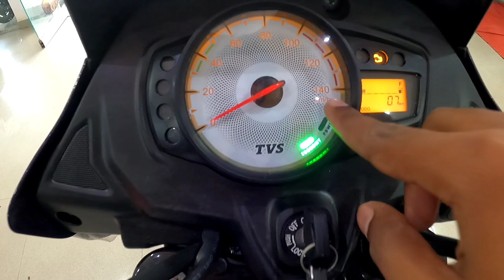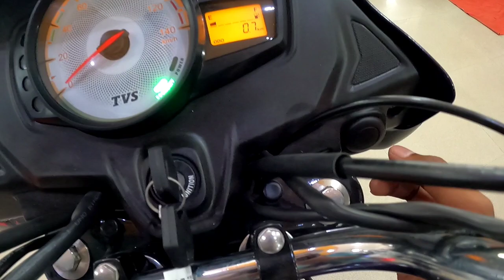TVS STAR CITY PLUS